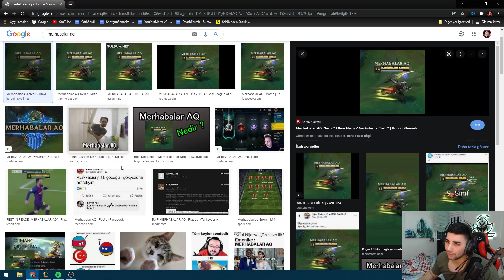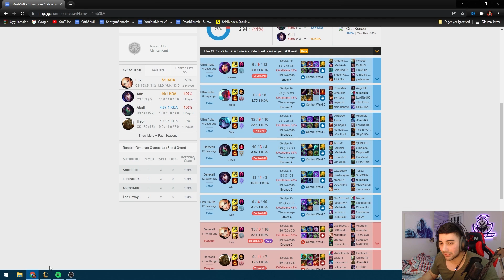GERÇEK ''MERHABALAR AQ'' İLE DUO!! | Zedxsmurf